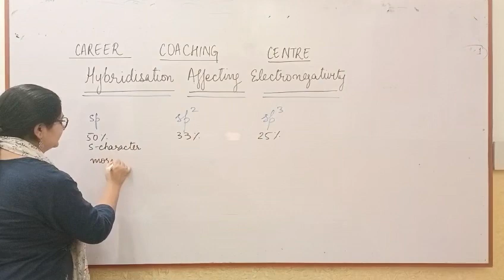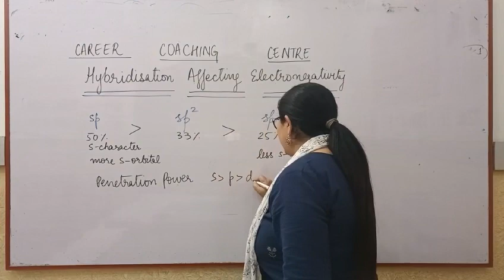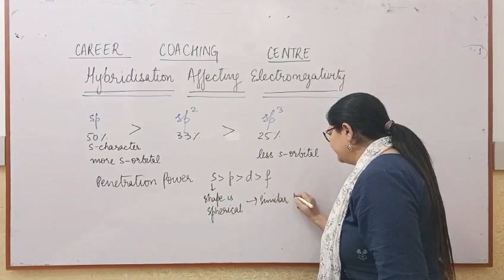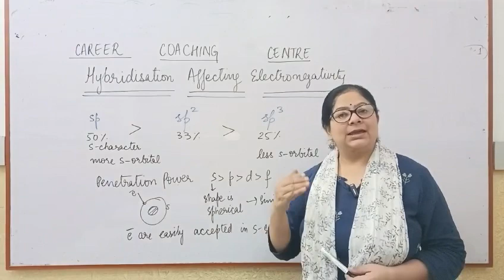Let’s learn about hybridisation affecting electronegativity | affects of hybridisation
Your queries 👇
Hybridisation chemistry class 11 | hybridisation chemistry examples of hybridization
examples of hybridization in chemistry
examples of hybridization
examples of sp hybridization
SUPER EASY TRICK
some examples of hybridization examples of sp2 hybridization
factors which depend on hybridization
how electronegativity depends on hybridization
penetration power of subshells
effect of hybridisation on electronegativity
jee mains ke previous year question paper in hindi
jee mains ke liye 12th me kitne marks chahiye
jee mains ke baad kya kare
jee mains ke baad kya hota hai
jee mains key release date 2023
jee mains ke paper me kya kya le jana chahiye
jee mains ke kitne din baad jee advanced hota hai
jee mains ke liye konsi book padhe
jee mains ke result ko kaise samjhe
chemical bonding class 11
chemical bonding
chemical bonding class 11 physics wallah
chemical bonding ncert line by line
chemical bonding and molecular structure class 11 full chapter
hybridisation kaise nikale
hybridisation kaise nikaalte hain
hybridisation kaise karte hain